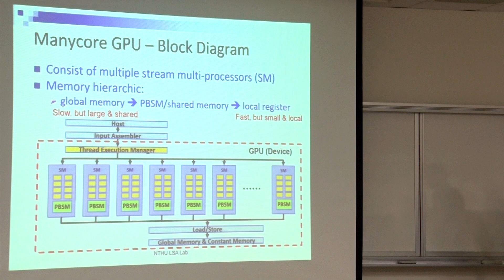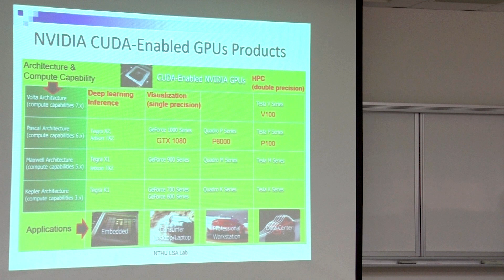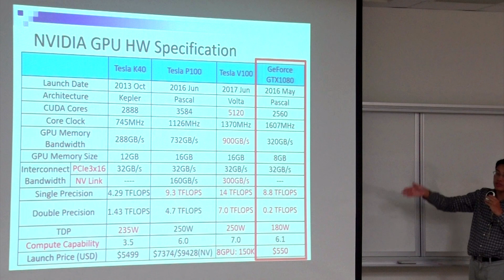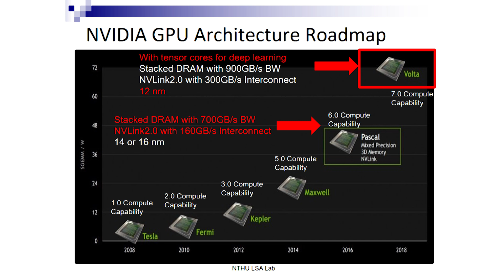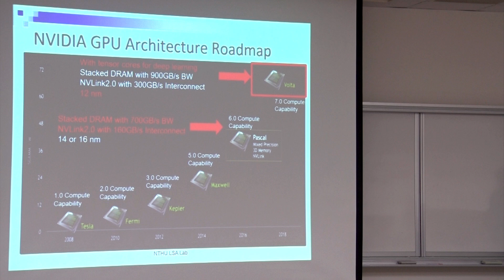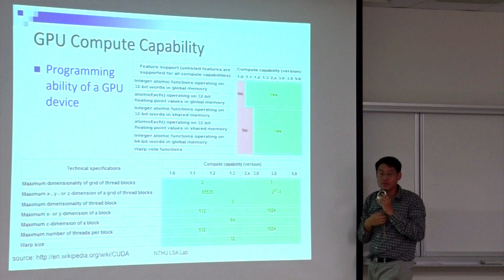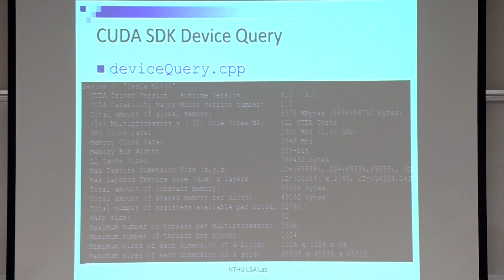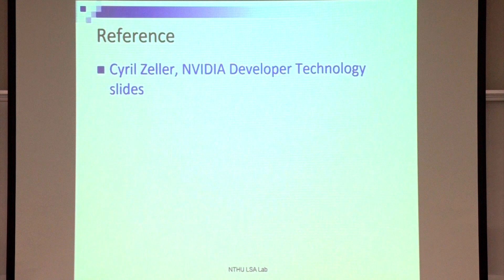10710周志遠教授平行程式_第14C講 Heterogeneous Computing